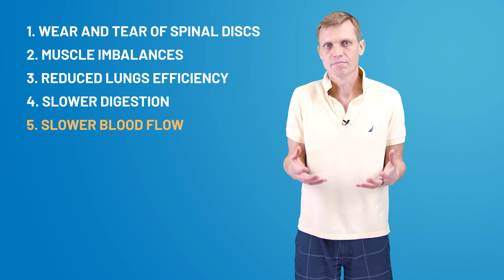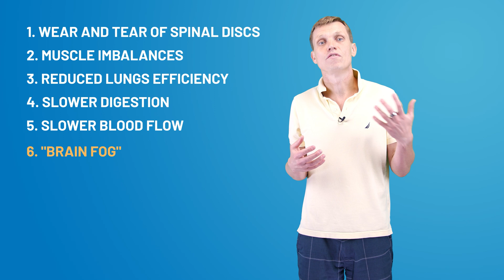Why Sitting Too Much is So Bad for Your Body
Sitting! The average American does it for 10 hours a day. While this position may be so comfortable, it’s completely unnatural for the human body. When you sit down, your arteries, veins, nerves, internal organs, and muscles become compressed, negatively impacting many systems in your body

0:00 - Introduction
0:37 - How prolonged sitting damages the body
1:04 - Impact of sitting on the skeletal and muscular system
1:55 - Impact of sitting on the respiratory system
2:39 - Impact of sitting on the digestive system
3:09 - Impact of sitting on the respiratory system
4:00 - Impact of sitting on the lymphatic, urinary, and nervous systems
5:07 - A bit about the modern lifestyle
6:33 - How to mitigate sitting risks
8:11 - Conclusion

And research has shown that sedentary behavior is consistently linked to more than 30 chronic diseases and conditions. Persistently immobile people experience a 100% increased risk of contracting type 2 diabetes and a 147% increased risk of contracting heart disease.

So, avoid prolonged sitting and stay healthy!